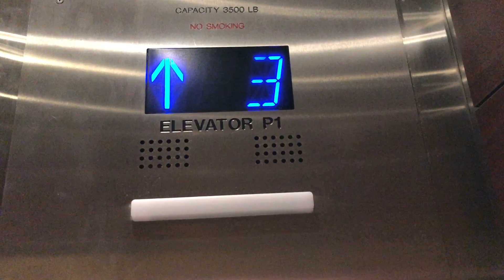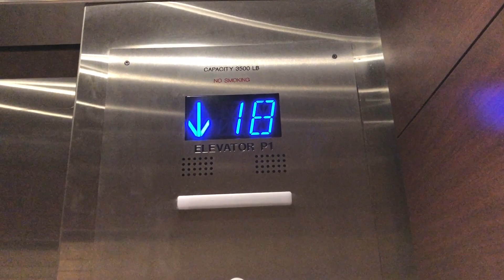Dover Mod. by Otis Traction Elevators at Plaza Hotel & Casino South Tower in Las Vegas, NV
The North Tower elevators (Dover Custom Impulse fixtures) were also under modernization as of my visit. but I don't think any modernized cars were running yet, except for the service elevator.

Fixtures: Otis Series 2
Year installed: Circa 1982
Year modernized: Circa 2021
Date of recording: May 2023